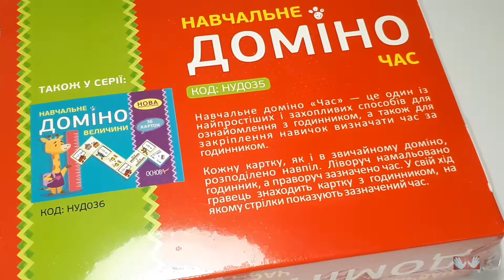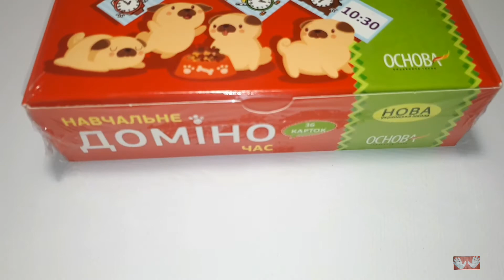Настольная Игра Домино Время// Навчальне Доміно Час НУШ